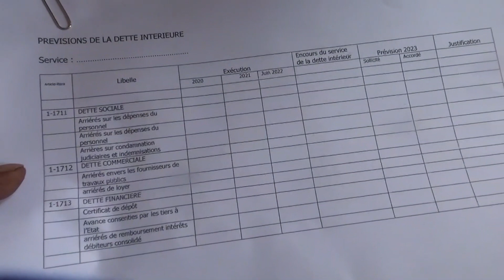OUVERTURE DE LA CONFERENCE BUDGETAIRE 2023 / CHEFFERIE DES BAYEKE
Ouverture de la conférence sur l’élaboration de la décision Budgétaire ce Samedi 29 Octobre 2023 à Bunkeya Chef-lieu de la Chefferie des Bayeke en présence de Son Excellence Madame Clémentine LUTANDA administrateur du Territoire de Lubudi, les Chefs des groupements, le Collège Exécutif composé des Echevins et plusieurs branches techniques de la Chefferie des Bayeke à suivre dans cette page magazine.